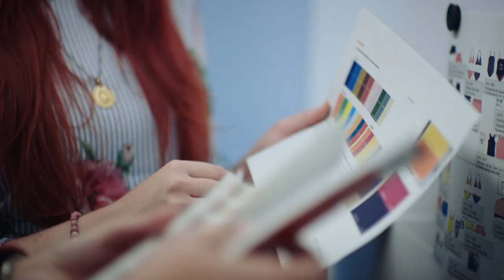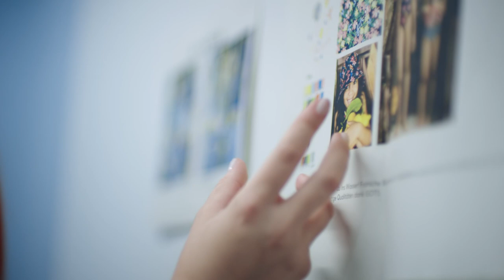teamkaufland stellt vor: Einkäuferin Catarina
Erfahre mehr über Catarina und ihre Tätigkeit als Einkäuferin, ihre Leidenschaft für Farben, Formen und Pralinen. Du wirst sehen, dass die Arbeit als Einkäufer (w/m) sehr spannend und vielfältig ist.

Die Kaufland-Gruppe betreibt bundesweit Lebensmittelfachmärkte. Sie hat ihren Sitz in Neckarsulm, Baden-Württemberg. Zudem ist Kaufland mit Filialen auch in Tschechien, der Slowakei, Polen, Kroatien, Rumänien und Bulgarien vertreten.